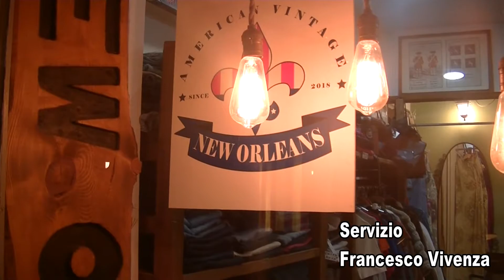Ciriè (To) Spaccata in negozio ma vengono arrestati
Ciriè (To) 1 Ottobre 2019
SPACCATA IN UN NEGOZIO DI ABBIGLIAMENTO MA VENGONO SUBITO ARRESTATI
Brutta disavventura per una coppia italiana residente a Ciriè. Era da poco passata la mezzanotte quando alcuni automobilisti vedono movimenti strani sotto i portici della centrale via Vittorio Emanuele e subito allertano le forze dell'ordine. Sul posto tempestivamente intervengono le pattuglie dei Carabinieri di Ciriè, Caselle, Corio e Venaria e grazie ad alcune testimonianze i Carabinieri riescono ad individuare una coppia di fidanzati che alla vista dei militari hanno pensato bene di spargere tutto il loro bottino lungo la via. Una volta fermati hanno dichiarato di essere usciti da casa per acquistare le sigarette ma dopo una perquisizione nella loro abitazione sono saltati fuori, da un letto contenitore circa 40 capi di abbigliamento, segno che la coppia aveva fatto più giri per nascondere la merce appena trafugata nel negozio New Orleans sito proprio sotto i portici e da poco aperto da una coppia Nolese . Il furto se fosse andato a segno avrebbe reso una perdita di 6.000 euro per i titolari del negozio. Per D.M e S.A sono scattate le manette.

Servizio completo anche sulla pagina Facebook e Youreport Francesco Vivenza